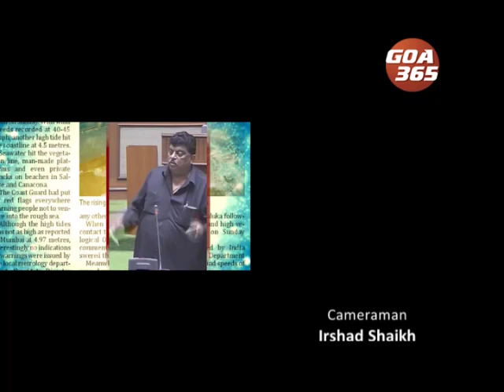ASSEMBLY NEEDS COLLECTIVE OPPOSITION